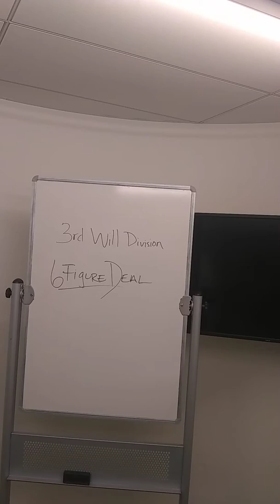3rd will application page